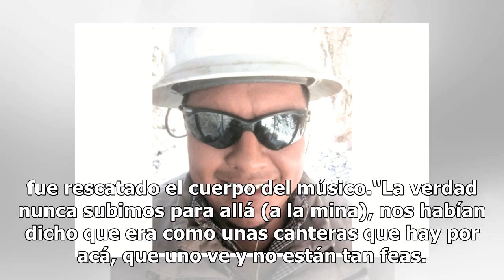Quinta víctima de derrumbe en mina de Hidalgo era integrante de grupo Barak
La quinta víctima del derrumbe ocurrido en la mina comunitaria de Dengantzha, municipio de Francisco I. Madero, Hidalgo, fue identificado como Ezequiel Olguín Mejía, ingeniero civil y segunda voz del grupo de música norteña Barak. Así fue confirmado por amigos y familiares del músico, quienes narrar...